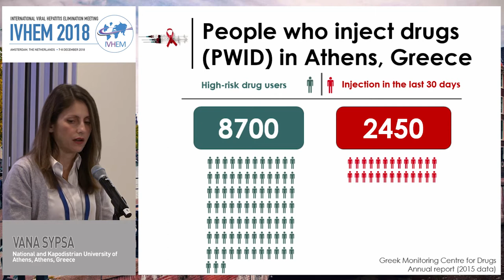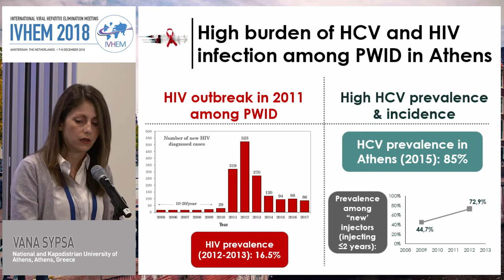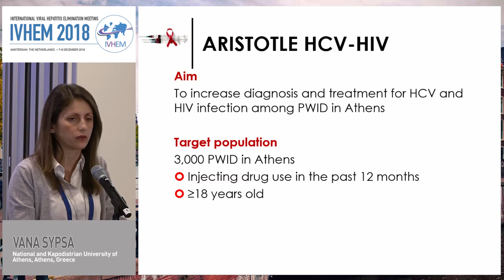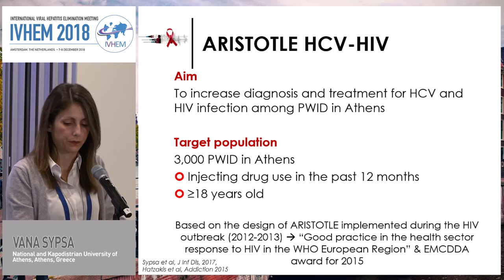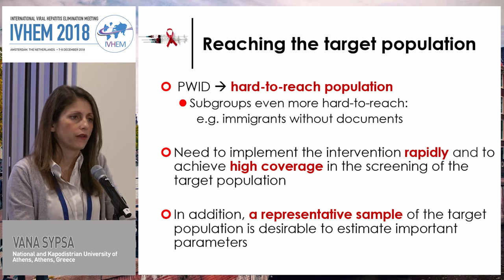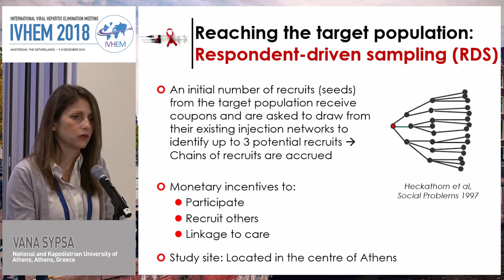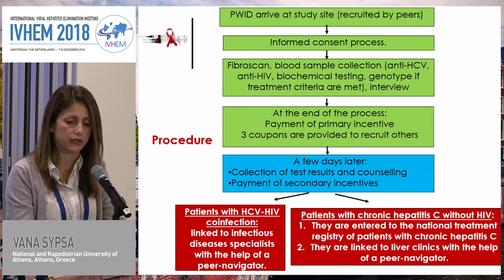Greece - ARISTOTLE HCV | Vana Sypsa, PhD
Speaker: Vana Sypsa, PhD
Presented at Session 4: Strategic information
International Viral Hepatitis Elimination Meeting 2018